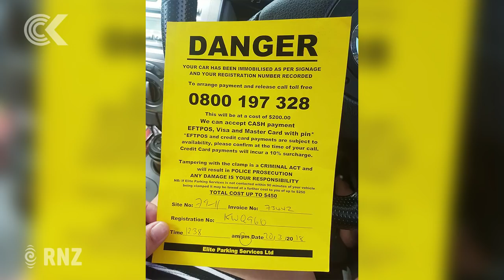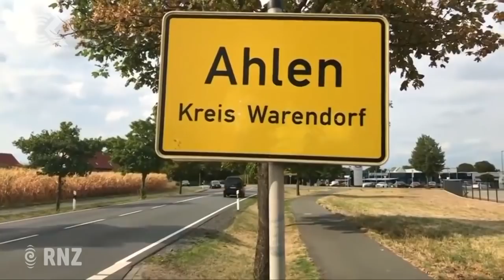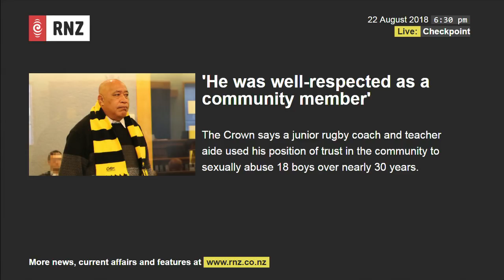Checkpoint with John Campbell - 22 August, 2018